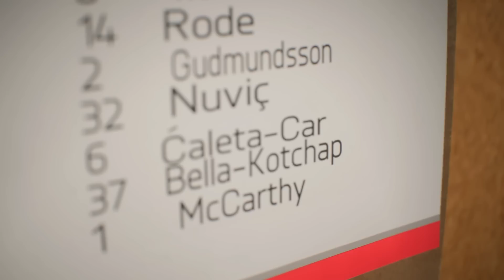FIFA23 | CENTERBACK MODE #3 - เรียกผมว่า " ยาร์สโก้ ป.ประมุข "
💻 สเปคคอมพิวเตอร์ของผม 💻
►CPU : INTEL CORE I5-12600KF 3.7 GHz
►GPU : MSI GEFORCE RTX 3070 VENTUS 3X PLUS 8G OC LHR
►RAM : 32GB (16GBx2) DDR4 3200MHz RAM  KINGSTON
►M/B : 1700 ASUS PRIME H610M-K D4 (DDR4)
◤โปรแกรมที่ใช้ตัดต่อและอัดคลิป◥
►Action Gaming Recording